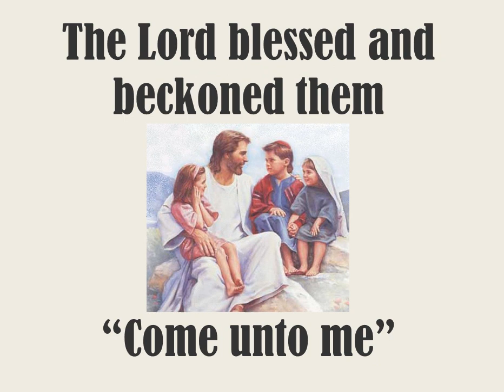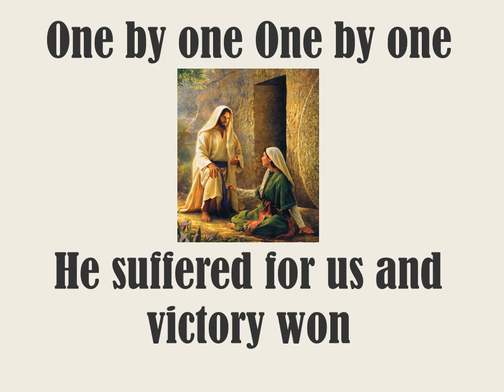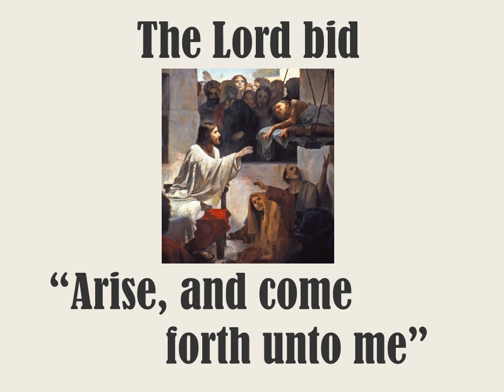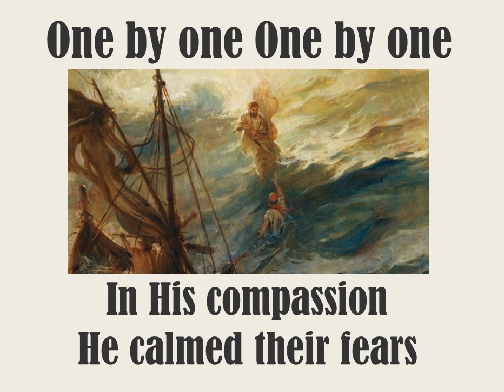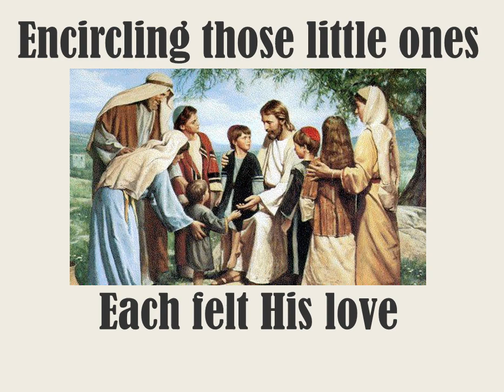One by One with Words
This beautiful LDS song was written by Elder David Bednar.  The music was composed by Paul Cardall.  This song was featured in the New Era July 2016.  It is a beautiful song about Jesus Christ and his Ministry.